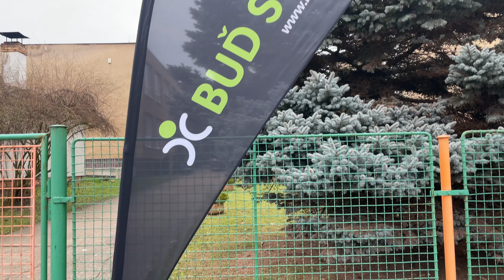Vánoční cvičení 2022 - Buď svůj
Tuto sobotu proběhl již šestý ročník 🎅vánočního cvičení a rádi bychom se s vámi podělili o video z této super akce.

Letos poprvé jsme měli celé cvičení mimo jakékoliv 🤸‍♀️fitko a využili jsme 👩‍🏫základní školu, kam jsem chodíval i já a teď jí navštěvuje naše dcera. Ale přiznám se, nápad to byl mé 👩ženy a musím tedy uznat, že to byl opravdu super nápad.

Celkem jsme si užili 4️⃣ hodiny plných funkčních cviků, zajímavých🏆soutěží a také moji oblíbenou 🙉 opičí dráhu v dospělé verzi 😁.

Všem bychom chtěli moc poděkovat za super atmosféru a těšíme se na další společnou akci.

Přidej se ke sportovní 👨‍👩‍👧rodině, zacvič si s námi na skupinových lekcích 🏋️‍♀️trénuj s námi online i z 🏠domova a poznávej nové super lidi na různých akcích.

Každý je přátelsky přivítán! 🥳